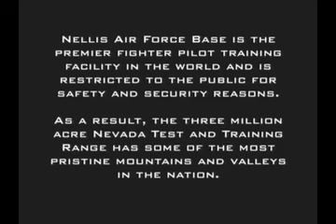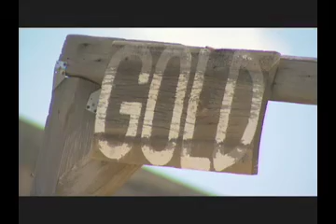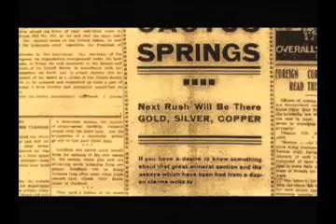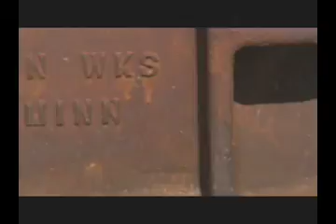Cactus Range: End of an Era - Part 1 of 4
Funded & Presented by Nellis Air Force Base

Directed by Jae Thiele, DAV Productions
DP/Edited by Matt McPherson
Project Manager, Amy Quigg, DAV Productions
Researcher & Writer, Tracy Henderson

In the early part of the 20th century, Central Nevada became an epicenter of hope and prosperity due to the wealthy mining operations in the towns of Tonopah and Goldfield. Prospectors and miners felt another bonanza was nearby, some 20 miles east in an area known as Cactus Range. This historically undeveloped landscape became the backdrop for settlers and prospectors that followed their dreams to strike it rich.
In 1941, the Department of Defense annexed three million acres to create the largest, fighter pilot and training range in the Air Force, the Nevada Test and Training Range, managed by Nellis Air Force Base. Cactus Range fell within this boundary and the miners relocated. For more than 60 years this land that the miners based their hopes on has been protected and undisturbed. In 2004, Nellis Air Force Base escorted members of two families to visit the sites they once knew. Marguerite Fuetsch Purcell and Jackie Elder Thompson, daughters of Cactus Range miners, disclose stories of their days in Goldfield and their families dreams, hardships and struggles on the Cactus Range.